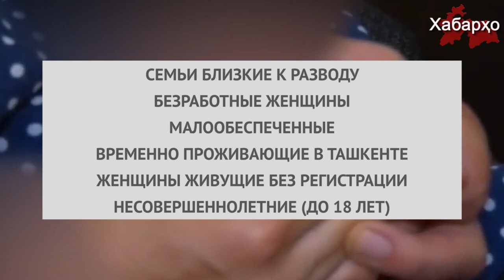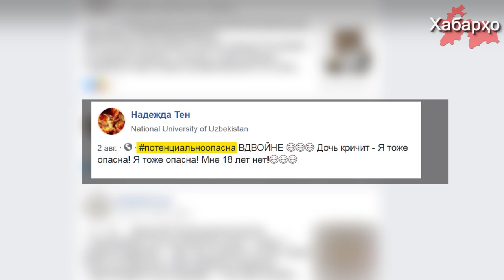В столице Узбекистана определили потенциальных преступниц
Комитет женщин Узбекистана составил список неблагонадежных женщин, жительниц Ташкента, в который вошли 23 категории женщин, склонных к совершению преступлений.